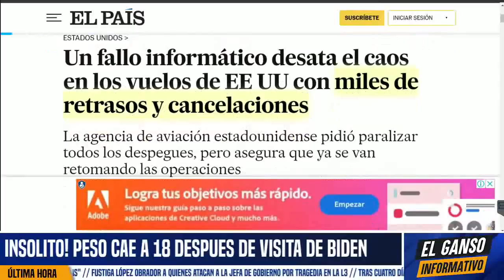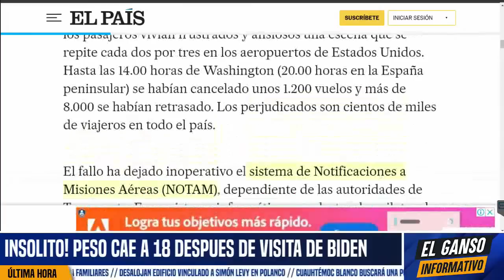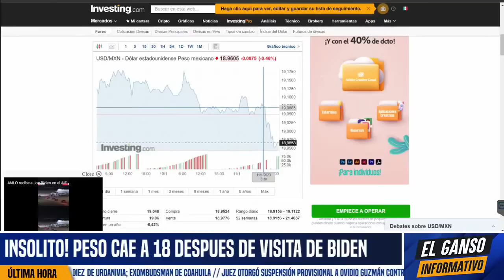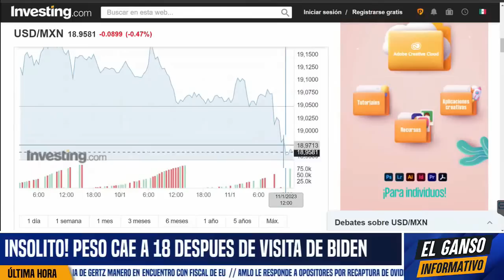NO HABÍA PASADO EN 100 AÑOS! PESO ROMPE BARRERA DE LOS 18